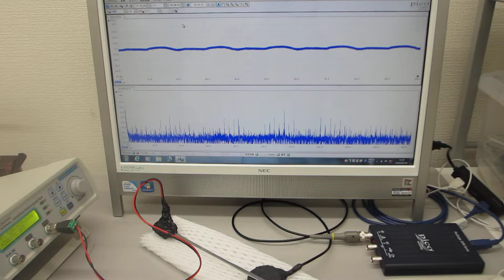音と超音波の組み合わせによる制御実験（超音波システム研究所）